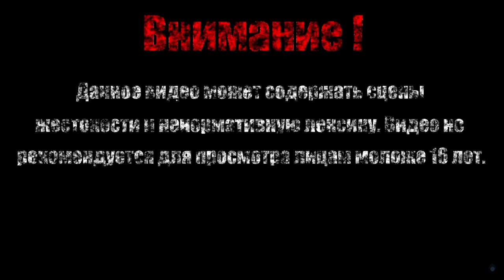РЕГЕНЕРАТОР ВЕРНУЛСЯ【Dead Space】#20